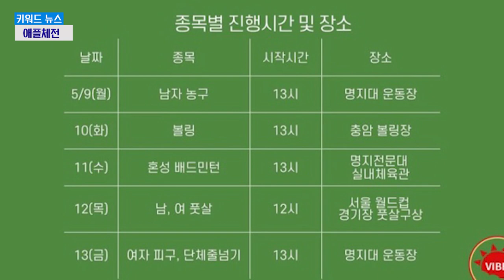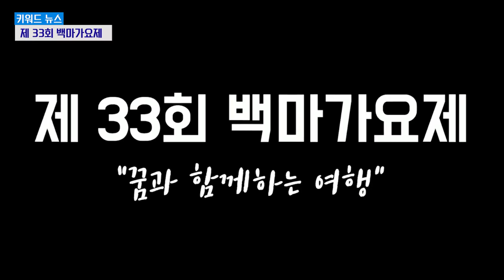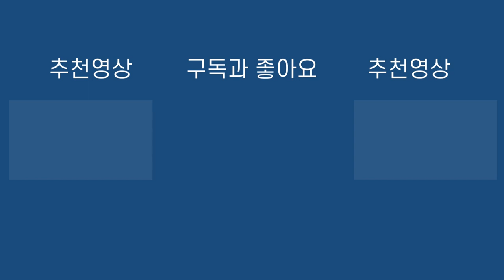'다시 한 번 즐거움을 향해'- 명지대학교 5월 키워드 뉴스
연출 제작 MBS 보도부,  이영채
아나운서 이은지
기술 및 편집 이영채

글씨체 예스체,넥슨고딕체,
템플릿 나눔뉴스